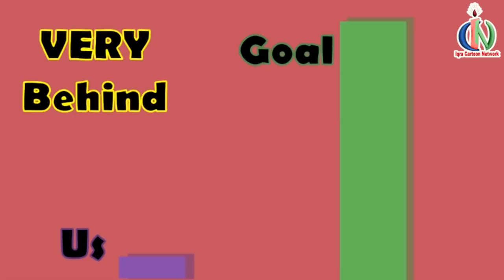Trust in prophet || Prophet story Lesson || Islamic Cartoon for Kids || Prophet Stories IQRA Cartoon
Prophet stories for kids from IQRA Cartoon based on Quran and Hadith. Both children and adults can easily understand our Islamic cartoon prophet story because of the extremely easy language.

Link of Our Completed Prophet Story Series